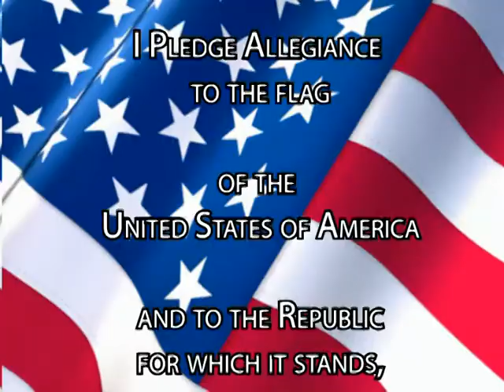2012-13 Rockville High School Television Morning News Show 10-3-12